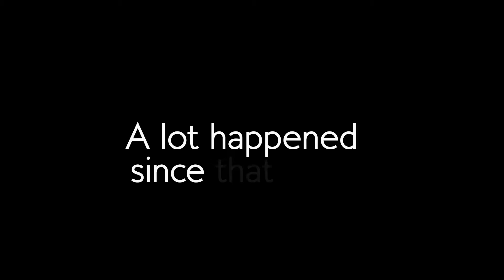ESA Foundation Scholar Spotlight: Teresa Ibarra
Teresa, a student at Harvey Mudd College in California, is pursuing a degree in computer science with the help of the ESA Foundation scholarship program. Learn more about her journey.